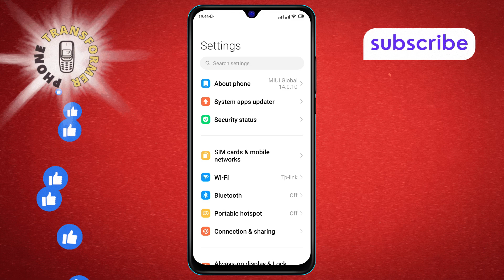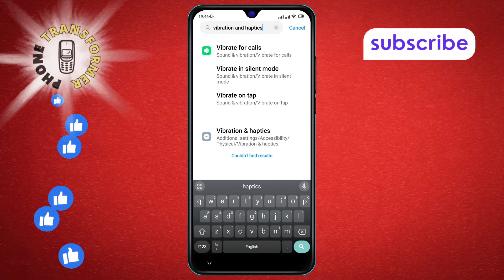How to Enable the Alarm Vibration in Android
Learn how to make sure you never miss an alarm by enabling the vibration feature on your Android device. This simple setting adjustment ensures that you'll feel your alarm even if you don't hear it. Follow our easy steps to activate alarm vibration and enhance your wake-up routine. Stay punctual and alert with this essential Android customization.

- How to set alarm vibration on Android
- Enable vibration for alarms on Android
- Activate alarm vibrate feature Android
- Android alarm vibration settings
- Adjust alarm vibration on Android